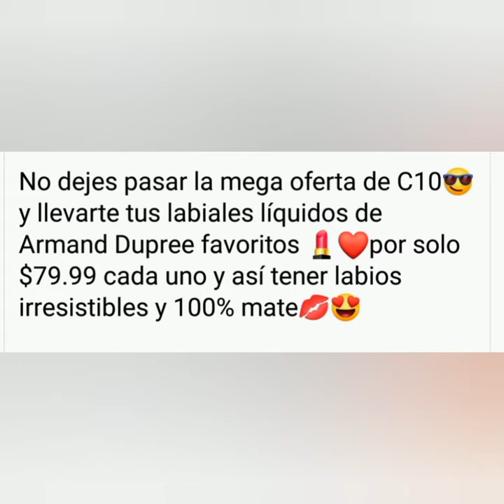💄LABIAL LÍQUIDO ARMAND DUPREE PERFECT STAY 💄TONOS DISPONIBLS EN C 10 EN $79.99